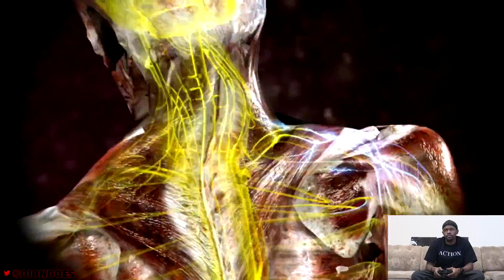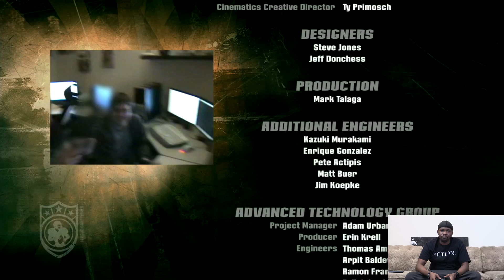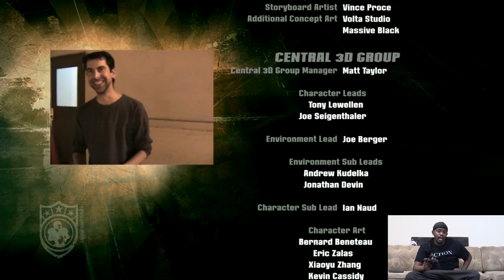The Division 1 Championship & Series Finale! - Blitz The League 2 Walkthrough FINALE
Blitz The League 2 Campaign Walkthrough by @DionDoes